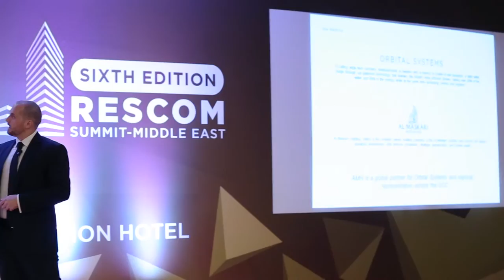Hotelier Summit Middle East 2016 Presentation By AL MASKARI HOLDING, (AMH)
Hotelier Summit Middle East 2016 Presentation By
JACOB LEBO - ADVISOR

AL MASKARI HOLDING, (AMH)